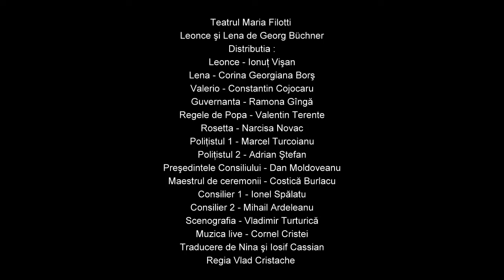Leonce și Lena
traducere de Nina şi Iosif Cassian

Leonce - Ionuţ Vişan

Lena - Corina Georgiana Borş

Valerio - Constantin Cojocaru

Guvernanta - Ramona Gîngă

Regele de Popo - Valentin Terente

Rosetta - Narcisa Novac

Poliţistul 1 - Marcel Turcoianu

Poliţistul 2 - Adrian Ştefan

Preşedintele Consiliului - Dan Moldoveanu

Maestrul de ceremonii - Costică Burlacu

Consilier 1 - Ionel Spălatu

Consilier 2 - Mihail Ardeleanu

Regia artistică - Vlad Cristache

Asistent regie -  Septimiu Stoica

Scenografia - Vladimir Turturică

Muzica live - Cornel Cristei

Echipa tehnică

Regizor tehnic - Mihail Ardeleanu

Sufleor - Ecaterina Toea Mureşan

Lumini - Aurel Cosma

Sonorizare - Marian Ecmegian

Recuziter - Ionel Spălatu

Data premierei: 1 Februarie 2014